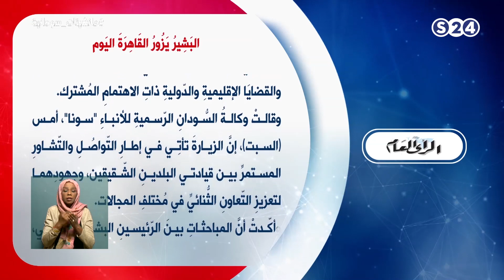البشير يزور القاهرة اليوم - مانشيتات سودانية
انتقلت سودانية ٢٤ مع عدد من القنوات الى قمر عربسات  على الترددات  :
12523 رأسي- 12034 أفقي معدل ترميز
27500

الاحد ٢٧-١-٢٠١٩
تقديم :
رويدا عبد الحفيظ
ـــــــــــــــــــــــــــــــــــــــــــــــــــــــــــــ

ـــــــــــــــــــــــــــــــــــــــــــــــــــــــــــــ

اقوى البرامج الخاصة بالقناة :

ـــــــــــــــــــــــــــــــــــــــــــــــــــــــــــــ

سودانية 24 في رمضان :

ـــــــــــــــــــــــــــــــــــــــــــــــــــــــــــــ

ـــــــــــــــــــــــــــــــــــــــــــــــــــــــــــــ